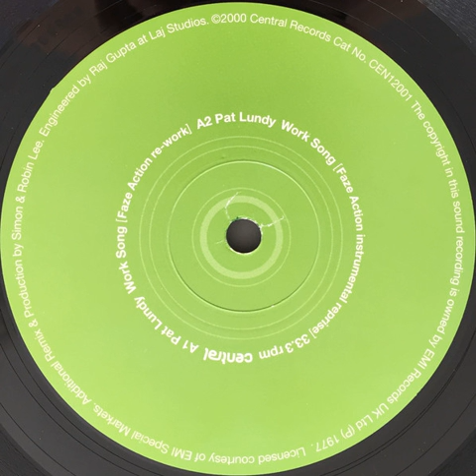Pat Lundy ‎– Work Song (Faze Action Instrumental Reprise)